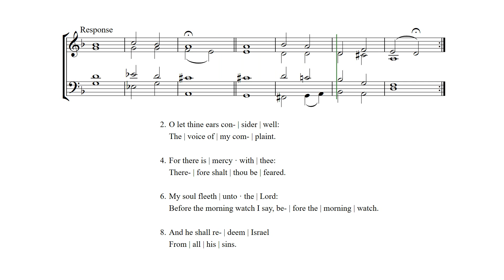de profundis clamavi (Davies) - Full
Learning track for Walford Davies' "de profundis clamavi," the second movement from his Short Requiem in Dmaj.